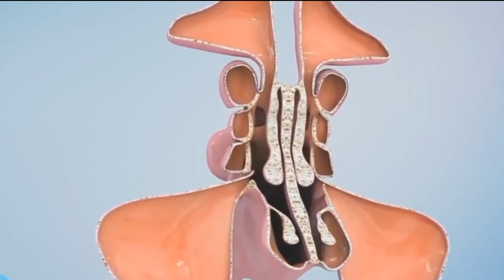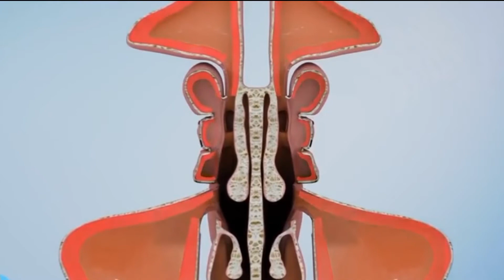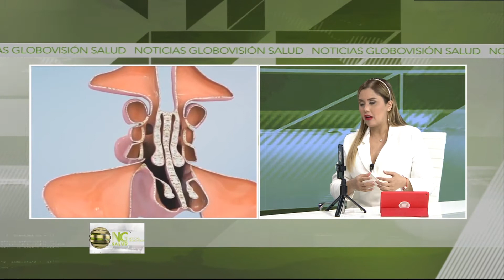Rinitis alérgica Parte 1